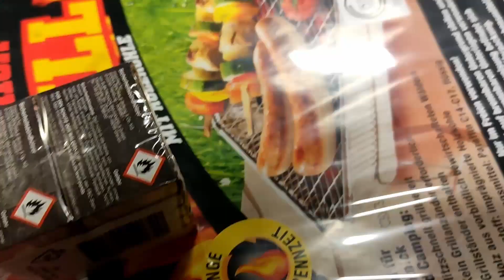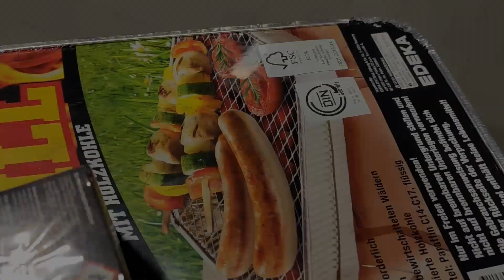Das SHIMANO-FAHRRAD ist kaputt - VLOG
Grüße an:

Lotfi
Der Witzbold
Louis
Ece
Lazar
Leron